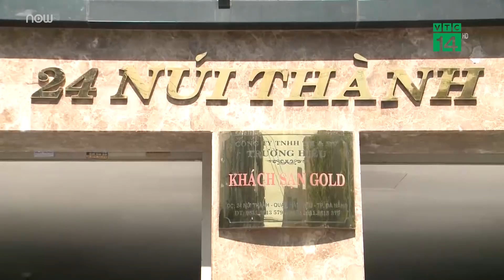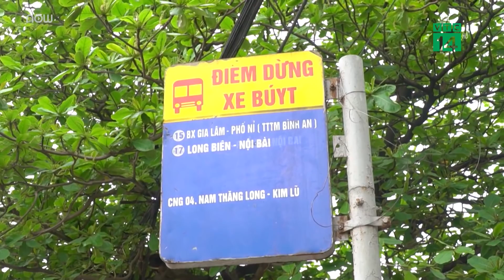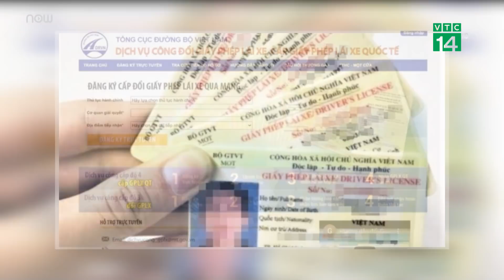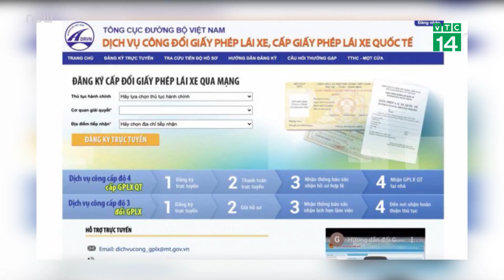Núp bóng chuyên gia, nhiều người Hàn nhập cảnh trái phép vào Việt Nam | VTC Now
Công an TP Đà Nẵng đã phát hiện nhiều đối tượng tổ chức đưa người nước ngoài nhập cảnh trái phép vào Việt Nam với thủ đoạn tinh vi "núp bóng" chuyên gia, nhà đầu tư.